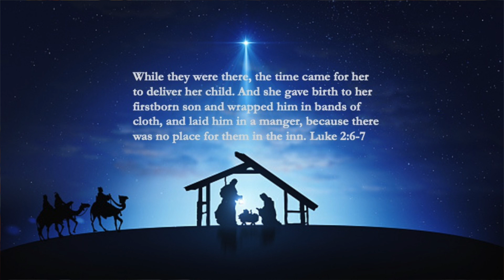If truth be told (a word for Christmas in 2022)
Preacher: Rowan Rogers. Luke 2: 1 - 14